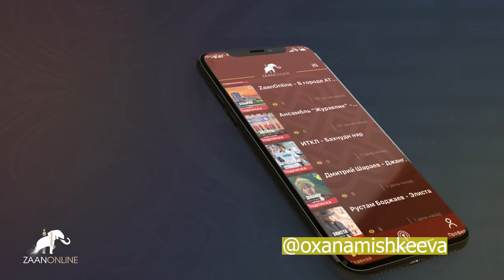"Международный карантин в ИТАЛИИ" с Саналом Убушиевым